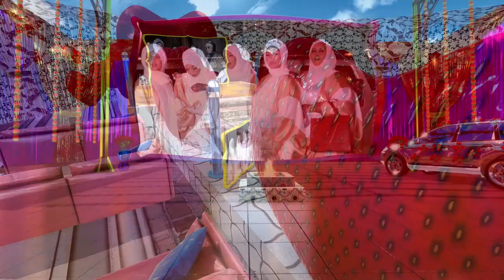GEE 5 DAAF WEDDING PART 2